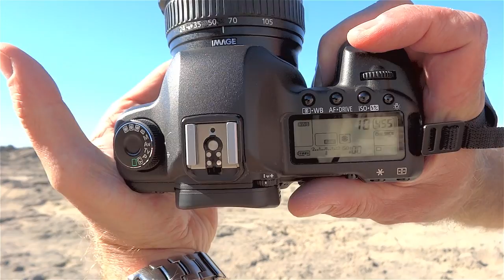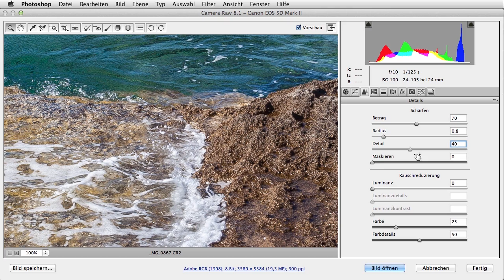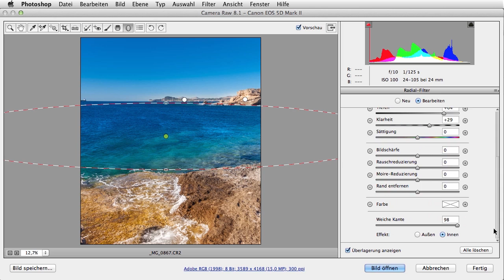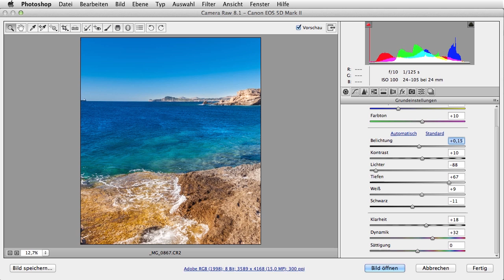Unterwegs mit Pavel: Rhodos Special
Ich war auf Rhodos und habe dort viele interessante Motive entdeckt. Die Insel ist nicht nur ein Urlaubsziel, sondern auch eine Fundgrube für Fotografen. Deshalb habe ich schnell ein Video produziert, wo ich viele interessante Tipps zu Fotografie und Bildbearbeitung gebe. Diesmal ist es ein XXL-Downloadvideo geworden, mit Gesamtlaufzeit von 160 Minuten. Das Video ist ab sofort in unserem Onlineshop erhältlich
In diesem kleinen Video zeige ich wie man eine Seelandschaft fotografiert und ganz schnell und effektiv in Camera RAW von Photoshop CC bearbeiten kann. Viel Spass dabei und bis zum nächsten mal!